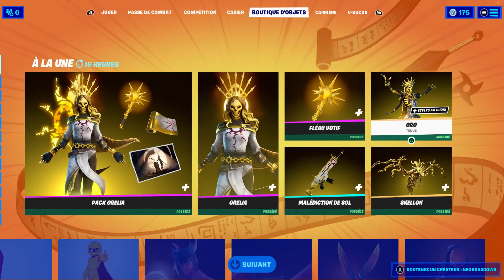Full Shop saison8 Shop 29 November 2021 live aus Deutschland 🥱🥱🥱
Yo, Leute, das ist der Laden von heute Abend, ich lasse euch in Ruhe schauen, ich zähle darauf, dass ihr einen Kommentar und einen blauen Daumen hinterlasst.
Bitte denken Sie daran, den Creator-Code: neoxshadows vor Ihrem allfälligen Shopkauf einzugeben

kreative MAP nicht vergessen, wenn Sie möchten [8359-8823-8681]

Ich danke euch allen und euch allen, ihr seid die Besten!

Dieses Video wird vom Epicgames EpicPartner hervorgehoben
Code Creator: Neoxshadows